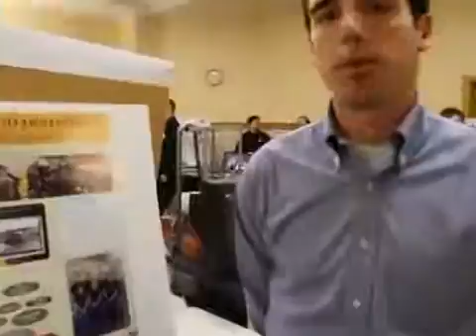Transportation Enterprise at Michigan Tech650